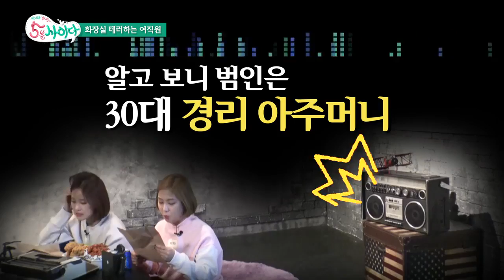5mincider 5 (RAW)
Downloaded with 'Apowersoft Video Download Capture'
Please DO NOT hardsub the subtitles.